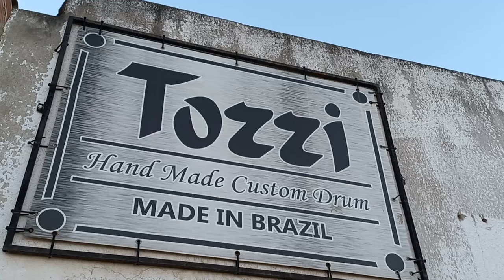Novas caixas Pinguim - Processo de fabricação (Resumo) Por Luíz Tozzi